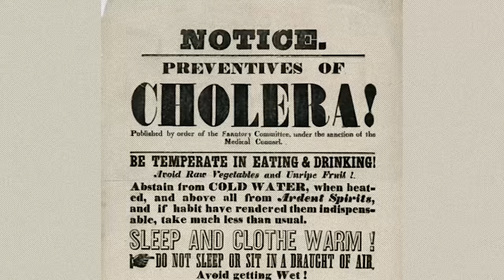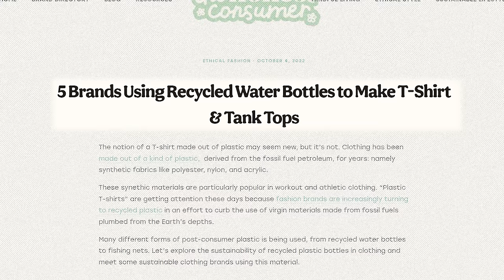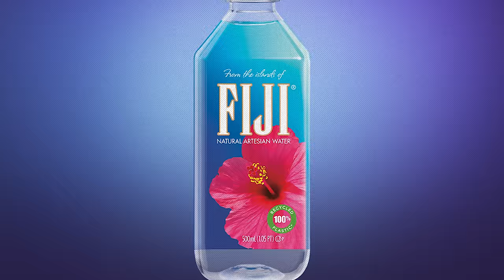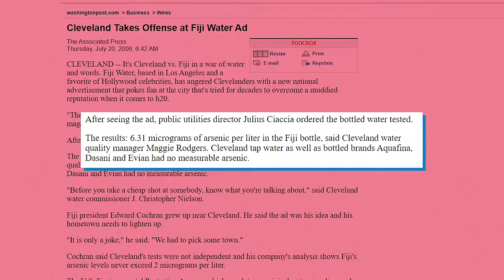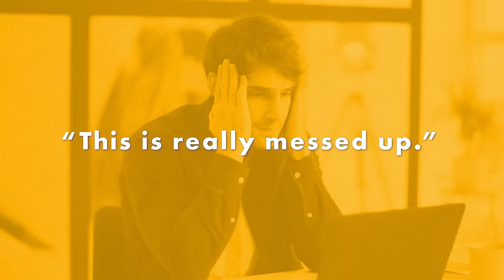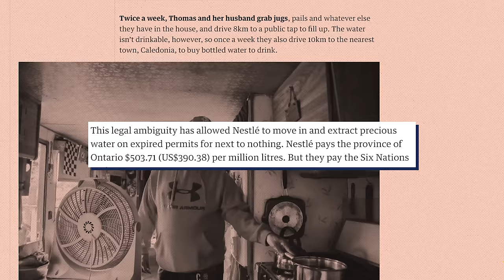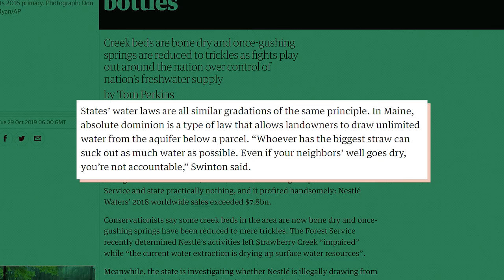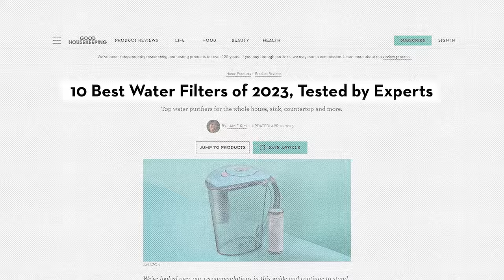Bottled Water is Literally a SCAM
Early on, bottled water became the villain of the environmental movement. Somehow, there’s still one million plastic water bottles being purchased every minute around the world. So, why do we keep buying bottled water and, more importantly, how do these companies profit off our need to?

Script: Holly Maley
Editor: Reid Valaitis
Lead Editor: Kirsten Stanley
Project Manager: Lurana McClure Rodríguez
Host: Levi Hildebrand